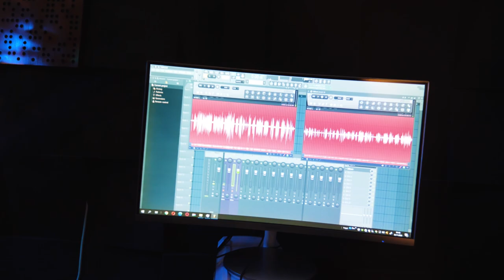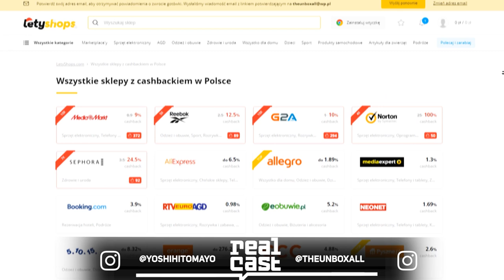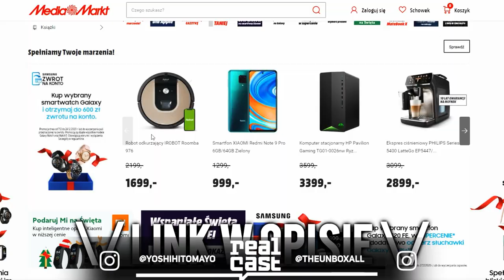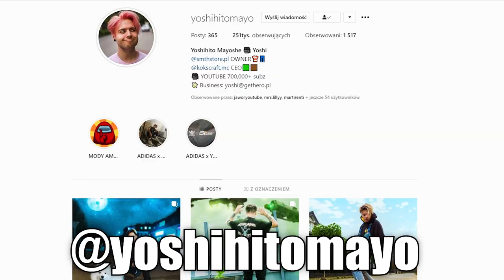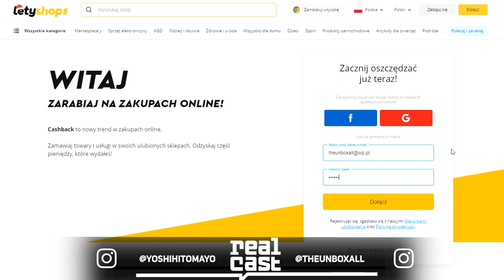Yoshihito: Nie dołączył do Team X2. Dlaczego? Unboxall [RealCast #2]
#1 RealCast:
Instagramy ► @yoshihitomayo @theunboxall
Film ten jest pierwszym odcinkiem z serii Realcast. Alternatywnej formy audiowizualnej, poruszającej aktualne problemy szeroko pojętych mediów społecznościowych, jej najnowsze aktualności czy konflikty personalne. Dzisiejszy gość Filip Panek (Yoshihito - 800 000 Sub Youtube) - tworzy jeden z największych polskich kanałów gamingowych i jeszcze niedawno otrzymał zaproszenie do nowopowstałego projektu Team X 2 o którym dzisiaj porozmawiamy.

Materiał może zawierać muzykę autorstwa:
+Biblioteka audio Youtube
(Creative Commons)